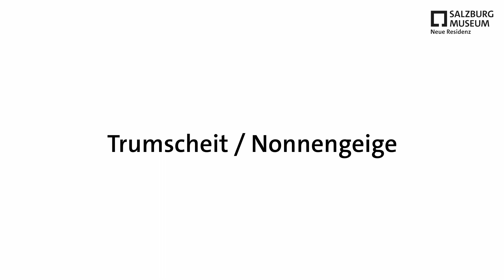Das Trumscheit oder die Nonnengeige – Gebärdensprache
Im Video wird „ Das Trumscheit oder die Nonnengeige“ in Gebärdensprache beschrieben.
Das Trumscheit ist ein großes Streich-Instrument.
Es klingt aber wie eine Trompete.
Das Trumscheit wird auch
Tromba Marina oder Nonnen-Geige genannt.
Das Trumscheit auf dem Bild ist etwa 300 Jahre alt.
Vermutlich stammt es aus dem Ursulinenkloster in Salzburg.